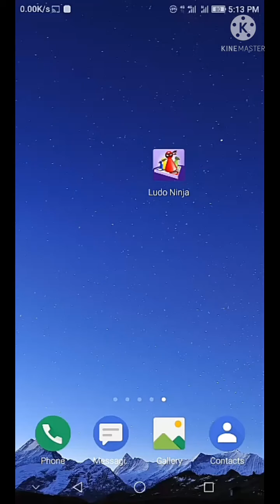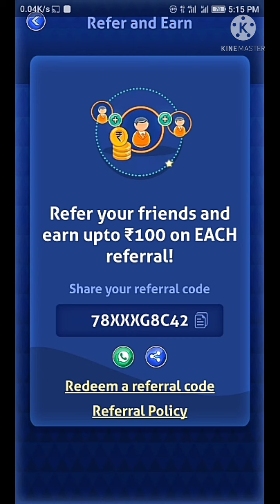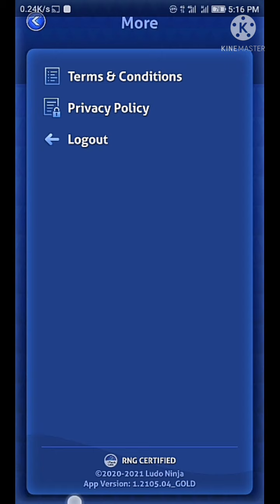Ludo Play Win Money Daily 500 ruppes Full Details In Tamil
Refferal Code :      78xxxg8c42